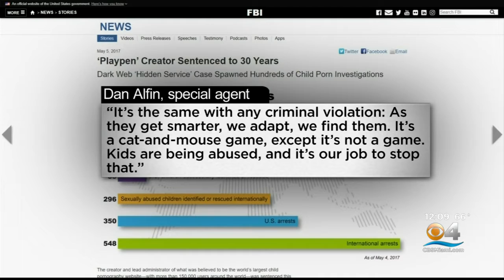Vehicle Towed Away From Scene Where FBI Agents Were Shot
Authorities towed away a vehicle away from the apartment complex in Sunrise where two FBI agents were shot and killed.